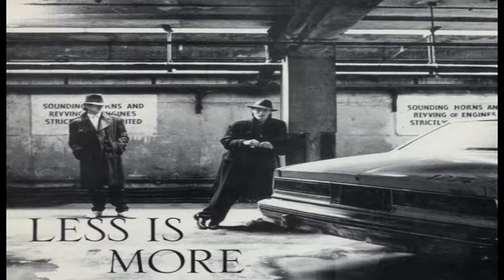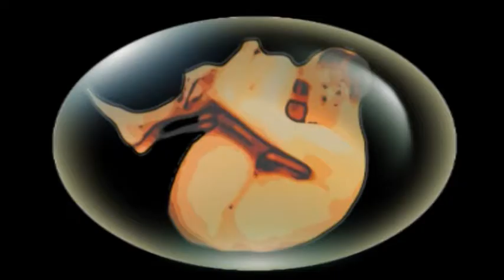Recording Blues Man Project Part 2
The Second video describing the unlikely origins and recording of the last Two tracks featured on the Blues Man EP.